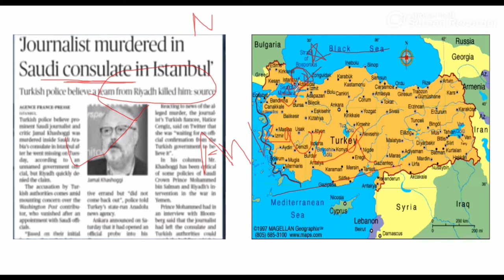Places in news 5 ( UPSC/PCS/HCS/HAS)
To Inquire about our courses for IAS Exam and IAS Exam preparation,

This initiative involves discussing one topic daily relating either to Geography, Environment or Science.